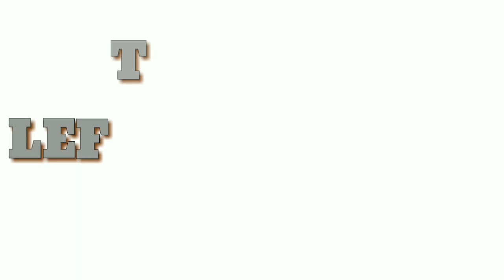Tutorial video: ALKANSYA Sports Car🚙💰 gawa sa Semento.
hello guy's kung nagustohan nyo po ang mga gawa ko ay mag Subscribe kana at wag kalimutang e hit po yung bell icon pra ma update ka sa ating susunod na video! coming more design.👍Maraming salamat po mabuhay tayong lahat! Godbless🙏